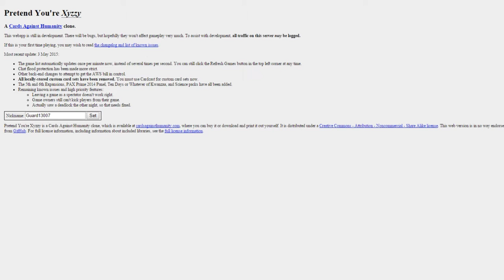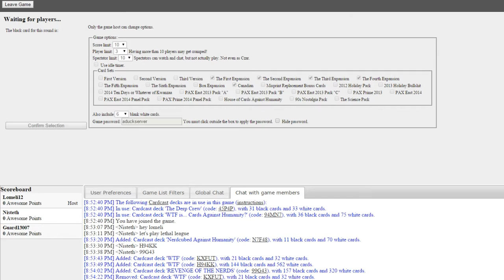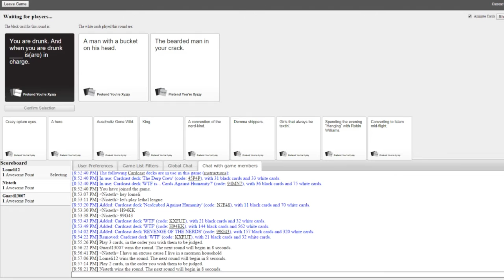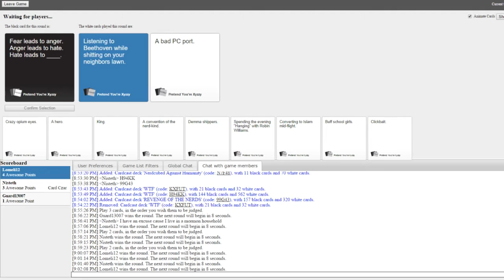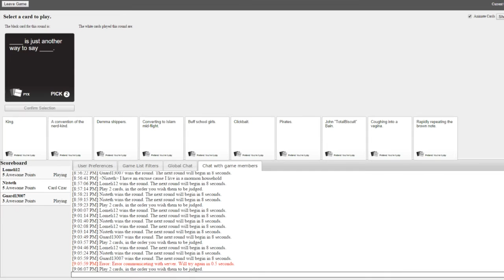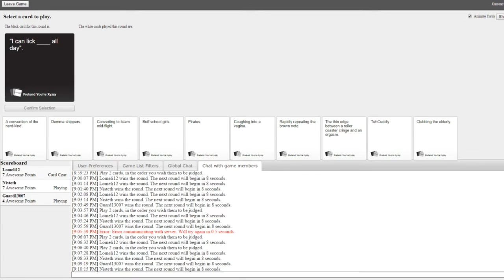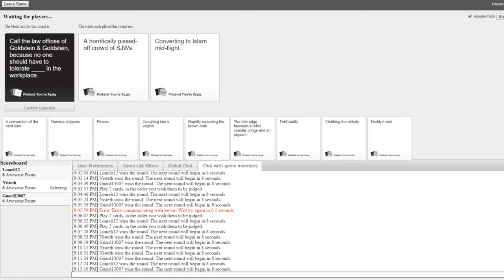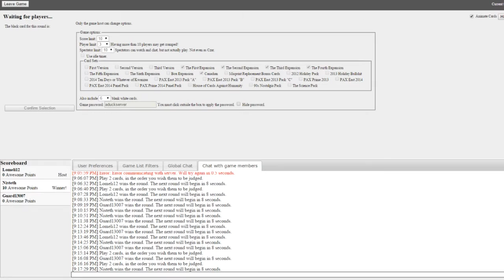Guard + Lomeli + Nisteth Play... Cards Against Humanity!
A horrible game for horrible people.